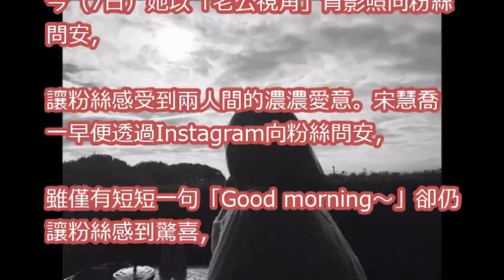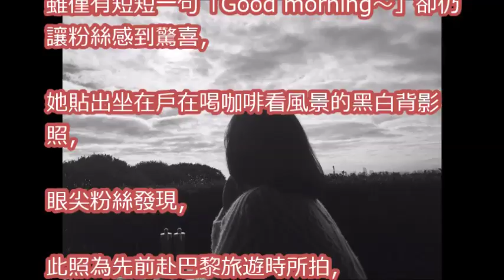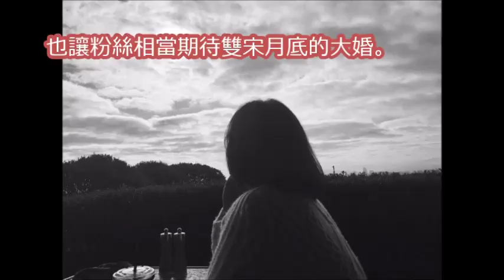接棒宋仲基！ 宋慧喬曝「老公視角」照放閃